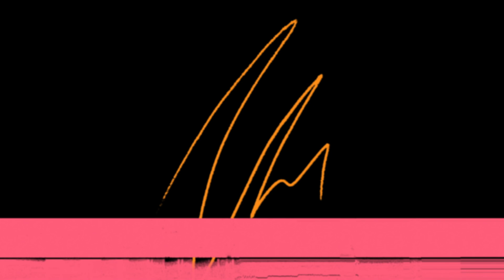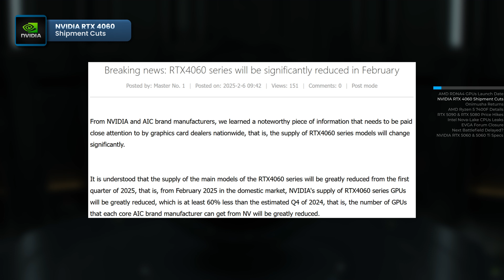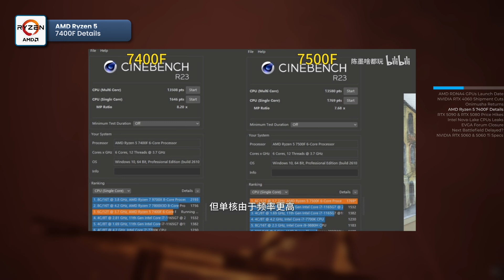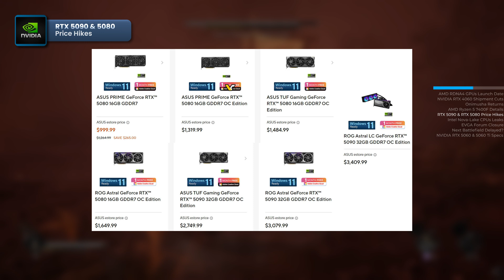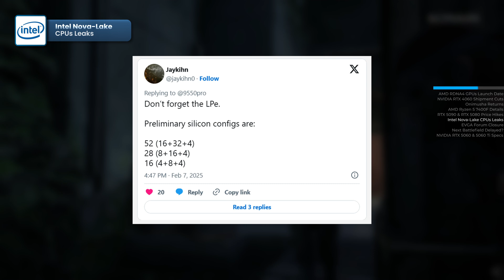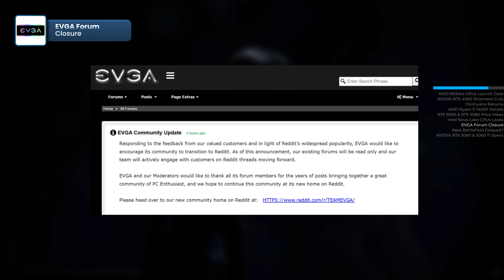Intel Nova Lake CPUs – 52 Cores & New Architecture | RTX 5060 Ti Specs | RDNA 4 Launch Date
In today's episode, Intel’s Nova Lake CPUs get new specs. AMD’s RDNA 4 launch confirmed. NVIDIA trims RTX 4060 supply while RTX 5060 Ti details leak, also EVGA shuts down its forum. In addition we take a look at Onimusha remaster, and more! Don't miss out on these major tech & gaming updates!

Timecodes:
00:00 Opening
00:29 AMD Radeon RDNA4 Launch Date RX 9070 & RX 9070 XT
01:14 NVIDIA RTX 4060 Shipment Cuts
01:54 Onimusha Way of the Sword
02:47 AMD Ryzen 5 7400F CPU Details
03:49 RTX 5090 & RTX 5080 Price Hikes
04:57 Intel Nova Lake Desktop CPUs Leaks
05:56 EVGA Forum Closure
06:33 New Battlefield Delayed?
07:10 RTX 5060 & RTX 5060 Ti Specs